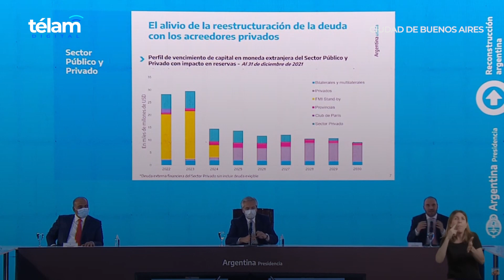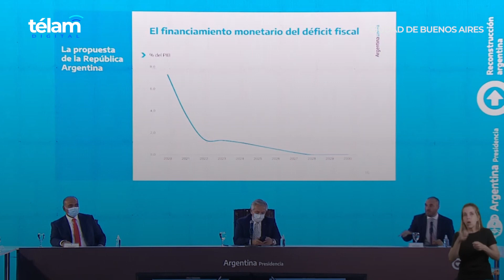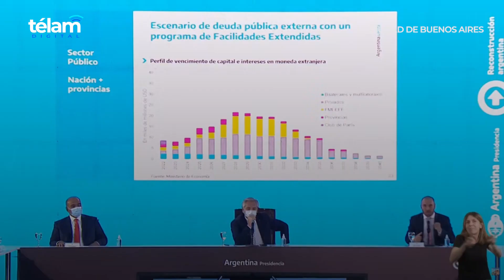"La diferencia con el Fondo es un programa de ajuste versus uno de crecimiento", afirmó Guzmán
El ministro de Economía, Martín Guzmán, afirmó hoy que "la diferencia medular" que separa al país de un acuerdo con el Fondo Monetario Internacional (FMI) es el sendero fiscal que propone la Argentina para reducir el déficit de forma gradual, de manera virtuosa sobre un mayor crecimiento de la actividad económica.